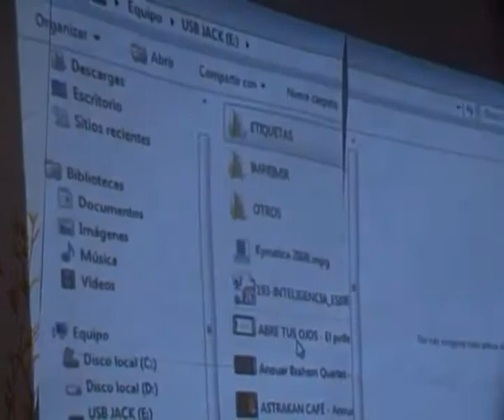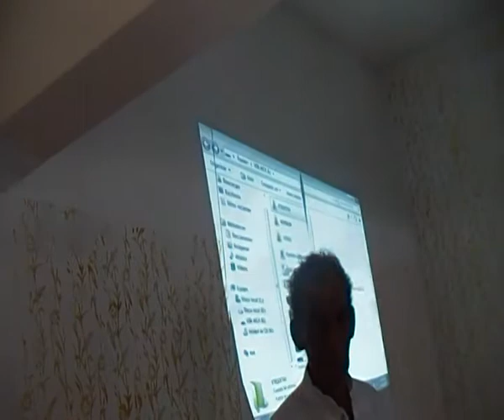Jack Krakaur en "Cambiar el mundo con el Tenedor" en Cuautla(Morelos), 9 de marzo 2013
Parte de la ponencia  "cambiar el mundo con el tenedor" de Jack Krakaur
En Cuautla con "Gamar chavero y Asociados" y los grupos de Estudiantes de Medicina Tradicional Méxicana, Hombres y Mujeres Emprendedores.
De la revista 114 Kgosni, 1 pagina:
Jack Krakaur presenta con gran pedagogía el problema de los alimentos transgénicos que inundan nuestra vida, así como algunas alternativa para alimentarnos mejor.
Afirma que podemos organizarnos para obtener alimentos sanos, elegir lo que nos comemos y así llamó a "cambiar el mundo con el tenedor".
Entre muchas otras cosas, explica por qué todas las medicinas y vacunas de los laboratorios farmacéuticos son nocivas y son un fraude; afirmó que la risa y el amor son las medicinas más efectivas y baratas.